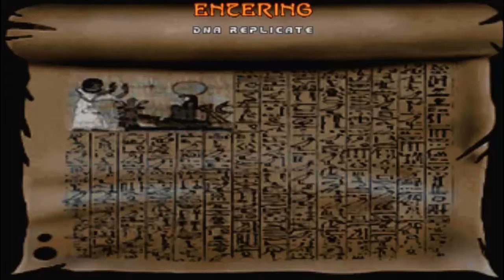Doom with Epic 2.Map 32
Map32:The Harbour(Secret Level)